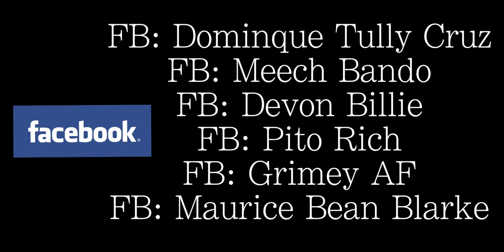CornerBoyz x ZoeGaston Presents "On Site FiF x FRESH Prod. By Jt$ Beats Shot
CornerBoyz x ZoeGaston Present "On Site FiF x FRESH